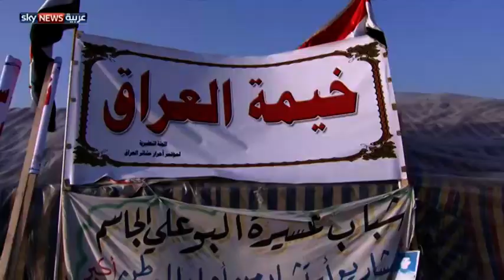جدل بالعراق بعد مهلة المالكي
تتزايد الانقسامات السياسية بين الفرقاء العراقيين خاصة بعد المهلة التي حددها رئيس الوزراء نوري المالكي لإنهاء الاعتصامات في المناطق الغربية والشمالية من البلاد إذ هدد باستخدام القوة لإنهاء الاعتصامات. لمشاهدة المزيد، يرجى زيارة صفحة الفيديو على الموقع الإلكتروني لسكاي نيوز عربية من خلال الضغط على الرابط التالي: